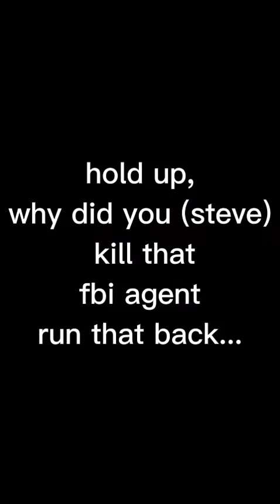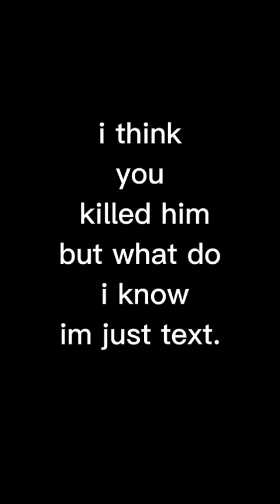bonelab = steve torture = fun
why is steve so old